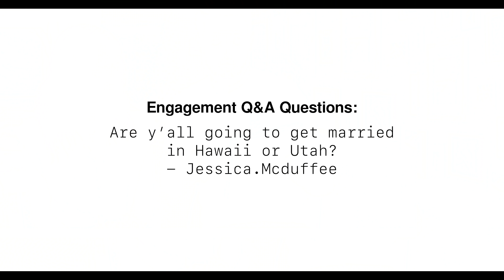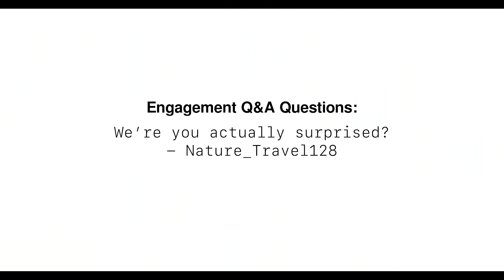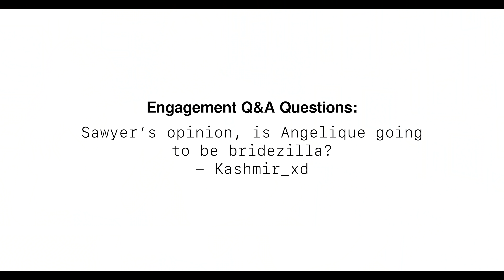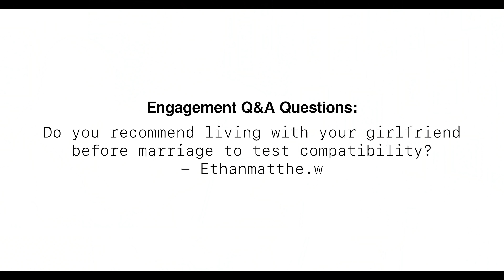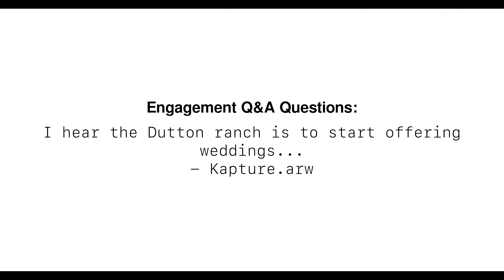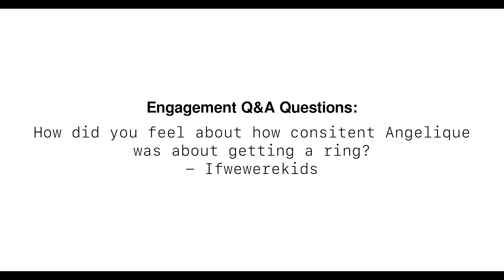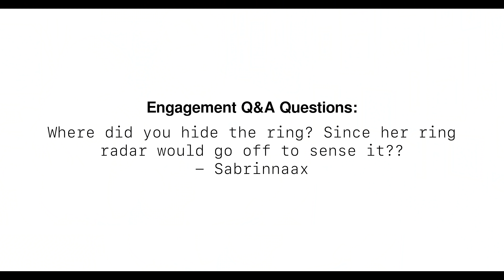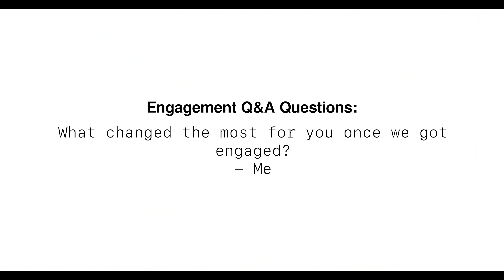Wedding Planning & Engagement Q&A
Today my fiancé and I answer all of the questions you sent in about our engagement, having kids, and the wedding! Also, Where should we get married?
- If you are looking for a Ring yourself, look no further ;)
- Start Editing w/ my NEW LR Smart Preset Pack!

--- My Instagram is @sawyerhartman
Shot on a Canon EOS c70

Massive thank you to JamesAllen.com for providing this incredible Ring!